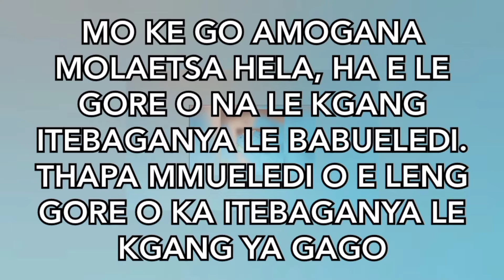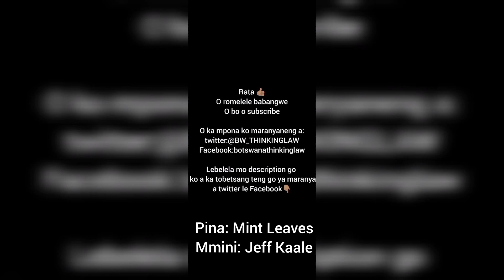Go dira appeal go tswa ko High Court go ya ko Court of appeal - go leka go hetola dikatholo ntha 1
Ha katholo ya kgotatshekelo e ntshitswe go na le ditsela tse di mehuta go leka go e hetola. Mo kgatisong eleng ya ntha mo dikgatisong tsa go leka go hetola katholo ya kgotatshekelo e re buwa ka go leka go hetola katholo ya High Court kana Industrial Court ka appeal.

Le a amogelesegaga mo Botswana – Thinking Law. Ko ke le tisang gaufi le molao.

A O NA LE KAKANYO YA GORE KE KA BUA KA ENG? MPOLELELE FA.

TSAYA KITSO
Ke rurihatsa fa ke se agente kana mmueledi wa gago. Thulaganyo e ke go go neela molaetsa hela ga se nna ke leka go nna mmueledi wa gago. Ha o na le kgang ikgolaganye le agente kana mmueledi wa gago gore a go bolelele molao o o itebagantse le kgang ya gago, Thulaganyo e ga e dire tumalano gare ga rona ya mmueledi le mmuelelwa. Molaetsa o o mothuganyong e e ka hetoga nako nngwe le nngwe ka molao o nna o hetoga.

Malebogo:
Pina: Mint Leave
Mmini: Jeff Kaale
Pina go tswa: Inshot app